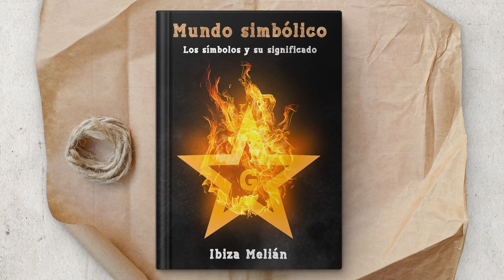👑 ¿Cuál es el ORIGEN del roscón o ROSCA DE REYES?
👑 ¿Quieres saber cuál es el verdadero origen del tradicional y famoso roscón o rosca de Reyes? Bollo de masa dulce y con un hueco en el interior que no puede faltar durante el tradicional Día de los Reyes Magos. Acompáñame hasta el final de este vídeo en el que nos adentraremos en su fascinante historia.

🎬 Temas tratados en el vídeo:
00:00  : ¿Cuál es el origen del roscón o rosca de Reyes?
00:14  :¿Qué día es el roscón de Reyes?
01:06  : ¿Que eran las Saturnales romanas?
03:42  : Rey de la Faba.
04:00  : ¿De dónde viene la expresión «tontolaba»?
04:25  : ¿Que se escondía en el roscón de Reyes?
04:59  : ¿Qué significa que te toque el haba en el roscón de Reyes?
05:10  : ¿Qué significa que te toque el rey en el roscón de Reyes?
05:18  : ¿Qué día se come la rosca de Reyes?
05:29  : ¿Cuál es la tradición de la rosca de Reyes?
05:45 : ¿Cuál es el significado del niño en la rosca de Reyes?
06:10  : ¿Qué pasa si me sale el niño en la rosca de Reyes?
06:54  :¿Cuál es el simbolismo de la rosca de Reyes?
07:30  : ¿Cómo se llama el roscón de Reyes en Portugal?
07:38  :¿Cómo se llama el roscón de Reyes en Francia?
07:53  :¿Cómo se llama el roscón de Reyes en Estados Unidos?
08:45  : ¿Cuál es el simbolismo del haba?

📝 Por si deseas conocer más sobre mí te dejo mi biografía

🎓 Bibliografía:
Chevalier, J. y Gheerbrant, A. (2018). Diccionario de los símbolos. Barcelona: Herder Editorial. (Obra original publicada en 1969).

Daza, J. C. (2009). Diccionario Akal de Francmasonería. Madrid: Ediciones Akal (Obra original publicada en 1997).